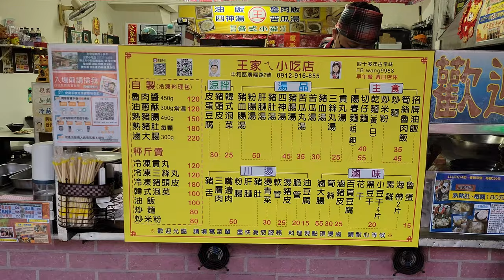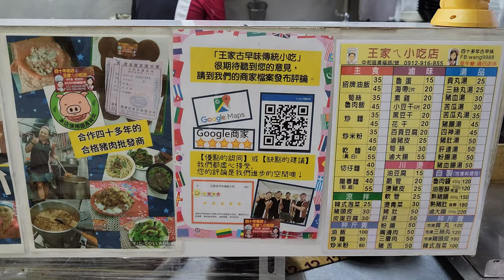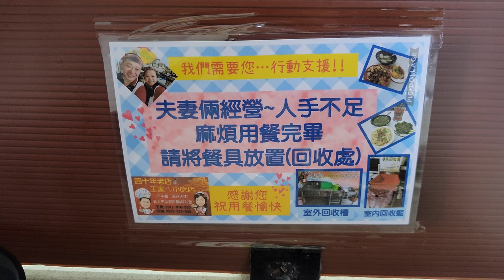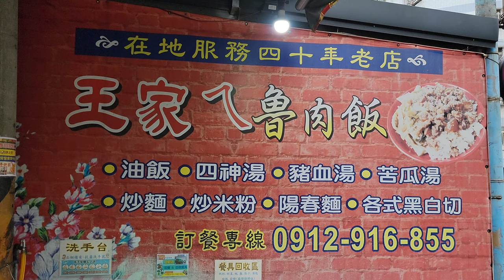*2022/02/01/中和區 王家小吃店(四十年古早味)【Meck大叔】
店名：王家小吃店(四十年古早味)
地址：新北市中和區廣福路2號(漳和國中對面)
公休日：星期日
關於：
想為老公的店~宣傳~~特別為老公~~成立網站將四十年小吃店~~發揚於網路天下 傳承三十年古早味。